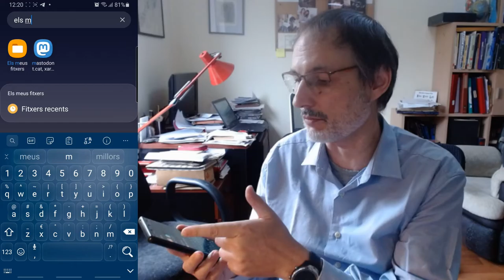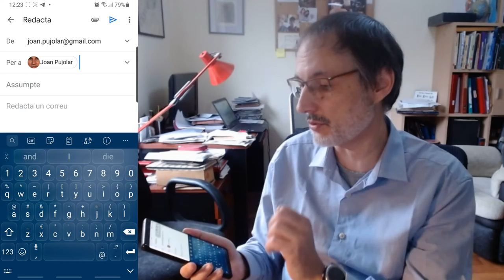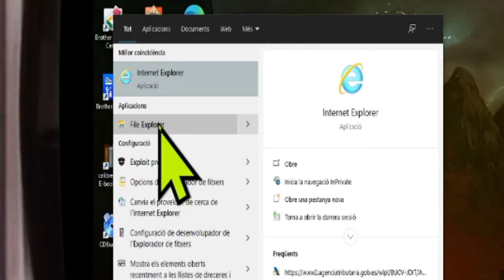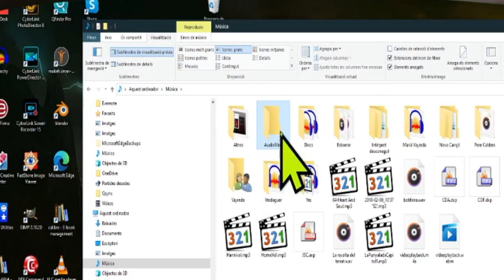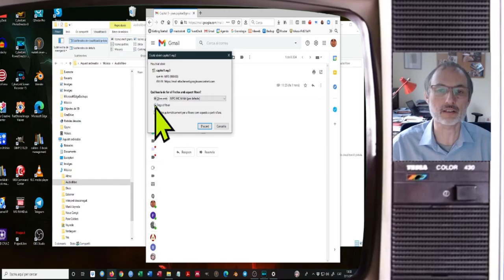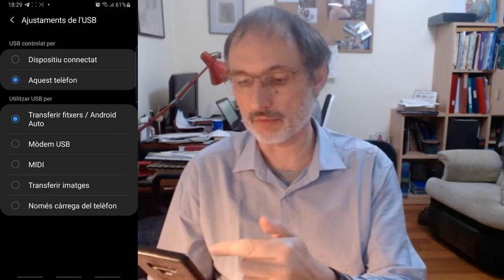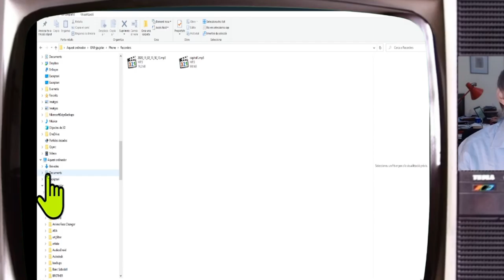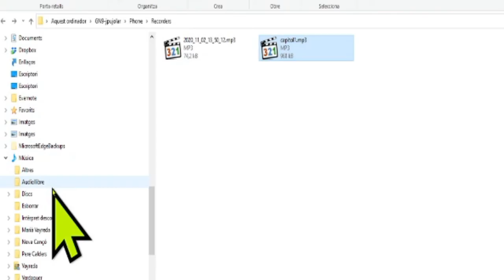Com fer audiollibres (nivell superbàsic): com transferir els documents de veu de mòbil a ordinador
En aquest tutorial s'explica de forma detallada com podem agafar gravacions fetes amb el mòbil i passar-les a un ordinador. S'hi explica com fer-ho simplement adjuntant els documents gravats a un missatge de correu electrònic i també s'explica com fer-ho connectant mòbil i ordinador per cable USB. És un tutorial pensat per gent que fa servir el mòbil només per trucar i fer Whasapps i no saben gens com funcionen aquests aparells per dintre.
00:00 Presentació.
03:41 Transferir documents per e-mail
09:17 Crear una carpeta i guardar-hi el document
15:50 Transferir documents per cable
18:49 Copiar el document del mòbil a ordinador